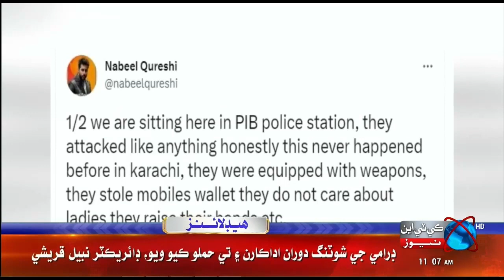KTNNEWS HEADLINES @ 11:00 AM | 07 February 2023 l KTN NEWS